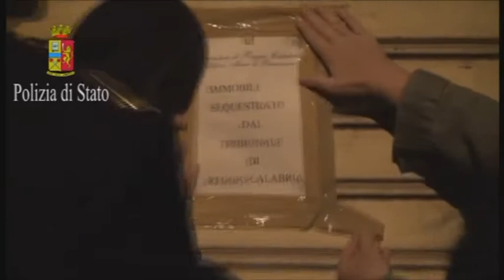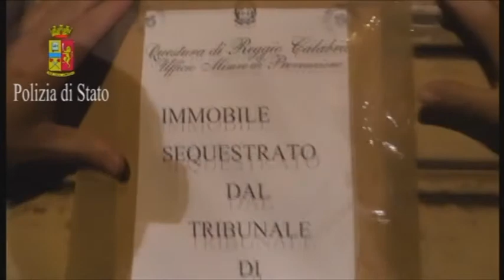'Ndrangheta, sequestrati beni per 10 mln di euro